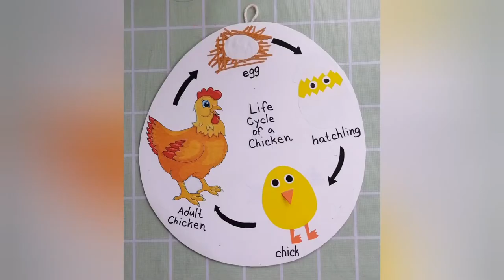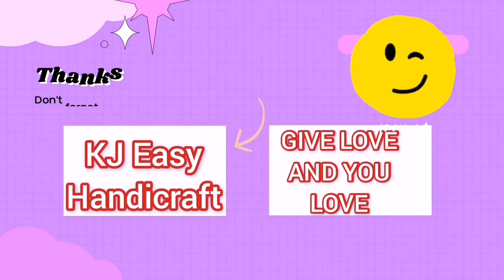CHICKEN LIFE CYCLE | ART AND CRAFT IDEA FOR KID'S | TODDLER ACTIVITY FOR KID'S